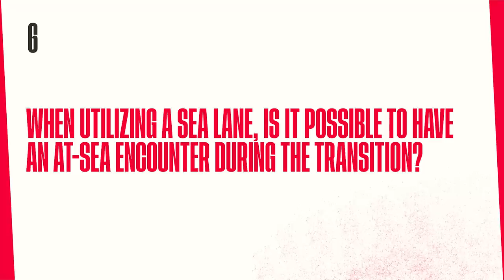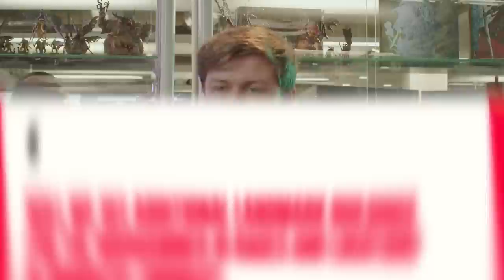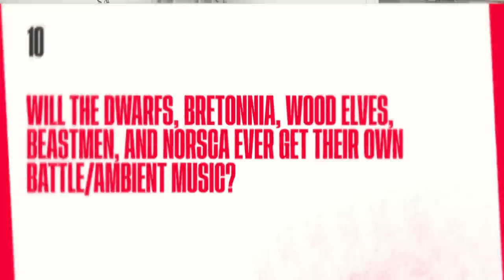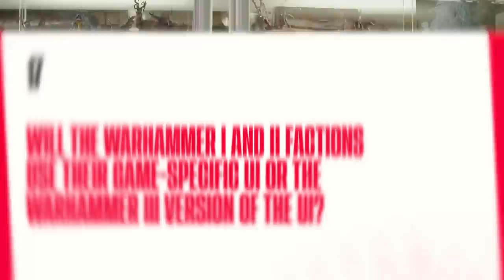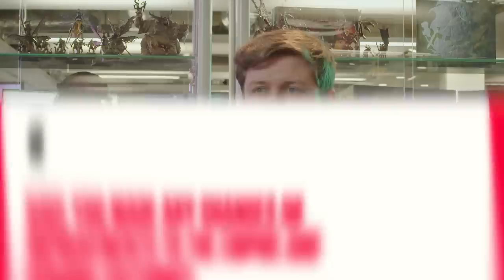Total War: WARHAMMER III Immortal Empires Q&A with Richard Aldridge and Mitchell Heastie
You asked; we answered! Total War's own Richard Aldridge and Mitchell Heastie sit down to tackle some of the top Immortal Empires questions asked by you, the community.

00:00 Intro
0:16 Q1 Why did you decide to release Immortal Empires as a BETA?
1:41 Q2 Have you considered adding the Realms of Chaos as a new mechanic into the Immortal Empires campaign?
2:27 Q3 Is the map set and final or will it grow with future expansions?
3:07 Q4 Do you plan to add watchtowers for the Dark Elves stationed up north to create a buffer against the forces of Chaos?
4:00 Q5 Are there any plans to add settlements to the Ind and Khuresh regions in the future?
4:46 Q6 When utilizing a Sea Lane, is it possible to have an at-sea encounter during the transition?
5:39 Q7 How long are the turn times in Immortal Empires compared to Mortal Empires or the Realm of Chaos campaign?
6:10 Q8 Will older DLC lords and factions be updated with mechanics on par with the newer systems in WARHAMMER III?
6:54 Q9 Will we see additional landmark buildings for the WARHAMMER III races and locations in Immortal Empires?
7:54 Q10 Will the Dwarfs, Bretonnia, Wood Elves, Beastmen, and Norsca ever get their own battle/ambient music?
8:51 Q11 Can you tell us more about how the victory conditions will be reworked?
10:12 Q12 Will the Karak Eight Peaks race/conflict be improved in Immortal Empires?
10:50 Q13 How do you plan to improve the playability of the late game?
11:56 Q14 Do you plan to make the visual transition between corruption regions more blended?
12:11 Q15 Will Kairos be able to transfer Wood Elf tree settlements (e.g. The Oak of Ages) using Changing of the Ways?
12:35 Q16 Will skill trees be updated for legacy caster lords to reflect the new magic system in WARHAMMER III?
13:18 Q17 Will the WARHAMMER I and II factions use their game-specific UI or the WARHAMMER III version of the UI?
13:58 Q18 Have you made any changes or improvements to the Empire and Vampire factions?
14:30 Q19 Do you plan to add the relevant WARHAMMER III tech and monster hunts to the Norsca factions?
14:53 Q20 Will Rakarth get new monsters for his monster hunt mechanic?
15:26 Q21 When does Immortal Empires release?

Total War: WARHAMMER III is out now!